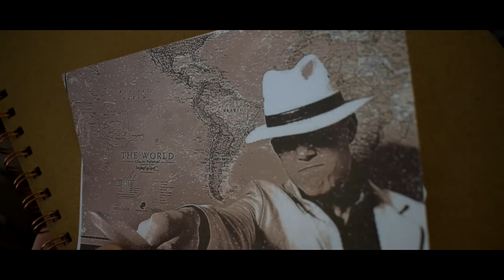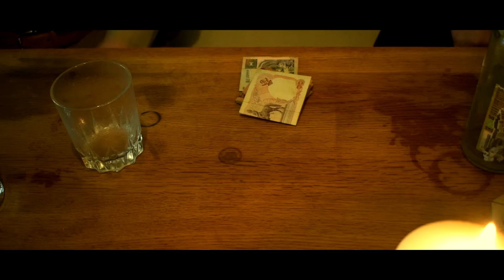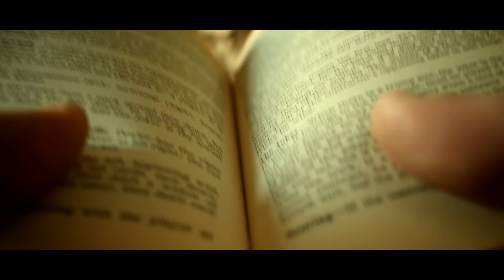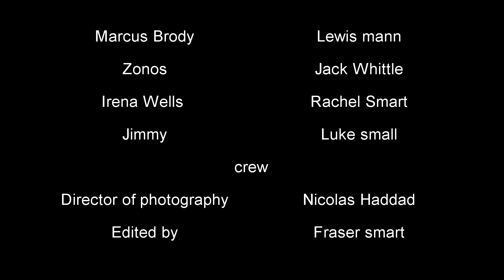Indiana jones and the mask of Nagarabath official full movie (fan film)